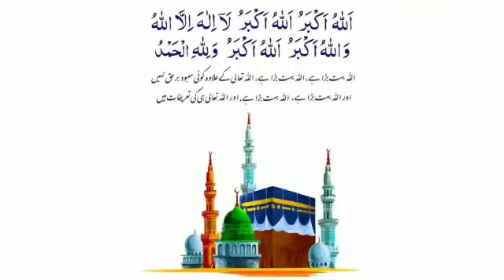تکبیرات تشرتق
تکبیرات تشریق

اَللّٰہُ اَکْبَرُ۔ اَللّٰہُ اَکْبَرُ۔ لَآ اِلٰہ الَّا اللّٰہُ
 وَاللّٰہُ اَکْبَر۔ اللّٰہُ اَکْبَر۔ وَلِلّٰہِ الْحَمْدُ

تکبیرات تشریق 9 ذی الحجہ کی فجر سے 13 ذی الحجہ کی عصر تک ہرنماز نچبگانہ کے بعد جو جماعت مستحبہ کے ساتھ ادا کی گئ ایک مرتبہ ( بلند آواز سے ) پڑھناواجب ہے اور تین بارافضل